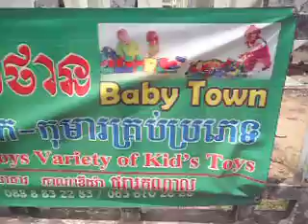1 Baby Town